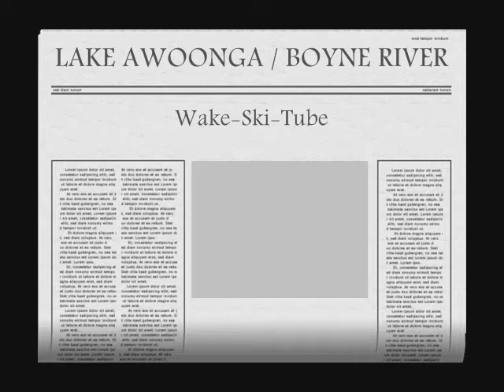Stack Movie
Ski Tube Wakeboard at Awoonga and Boyne River